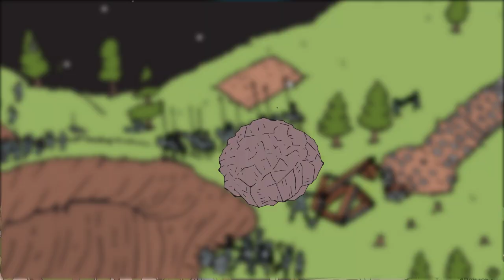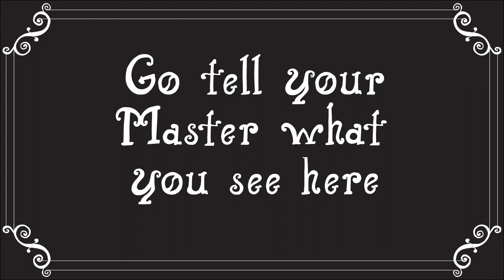Lucius Alexandros - A VOYAGE IN COLORS 2. Saturnalia (feat. The Midnight Dealers)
The Testari Empire wills to dominate the whole surface of planet Gardenia. However, the Alliance of Free Counties led by Captain Patrick stands defiant. Unbeknown by both factions, these events are being watched by ancient cosmical forces.

Video & Story by Lucius Alexandros
Dialogue by Nicolás Solera